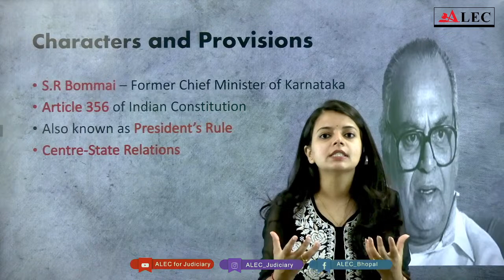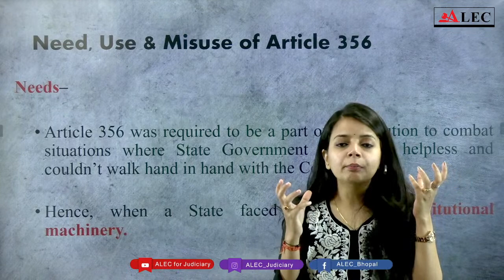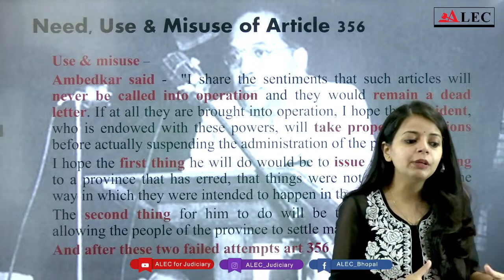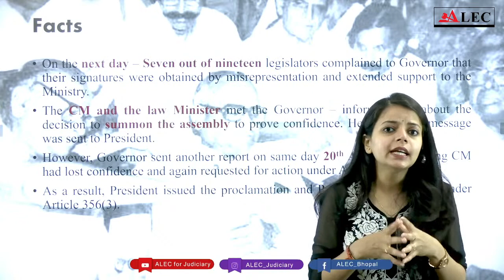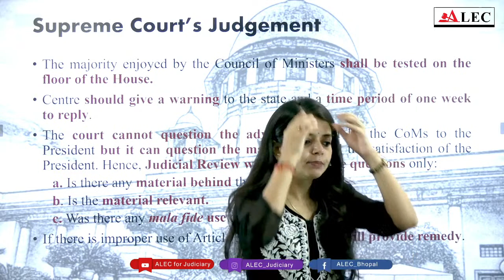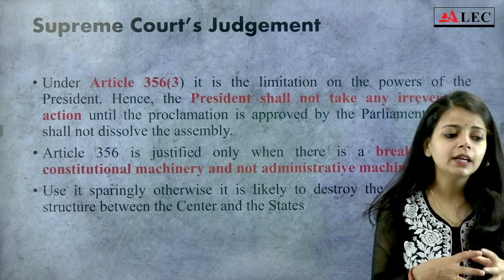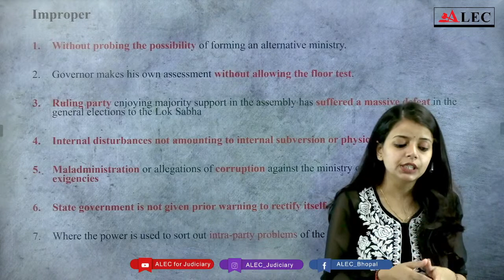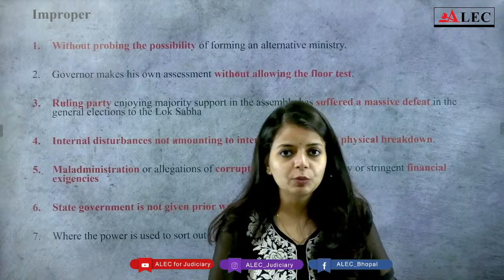Center and State Relations || State Emergency Karnataka || SR Bommai Case || Ankita Mam || ALEC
Hello Everyone,
We are pleased to inform about our series termed, ‘Landmark Judgement’. This series is focussed on discussing about all the contemporary and important cases that have took place.
In today’s session, we will discuss about the "SR Bommai Case".

& Hindi.